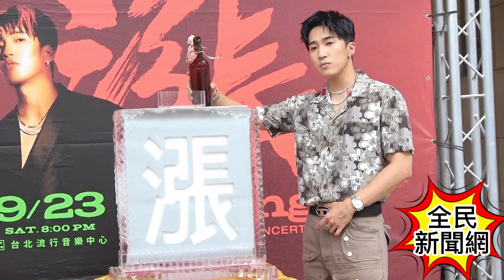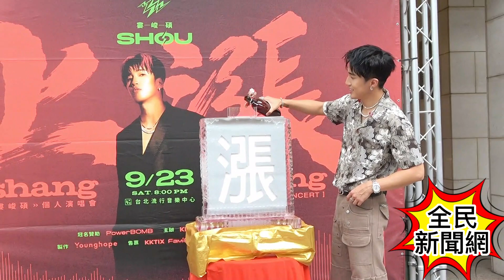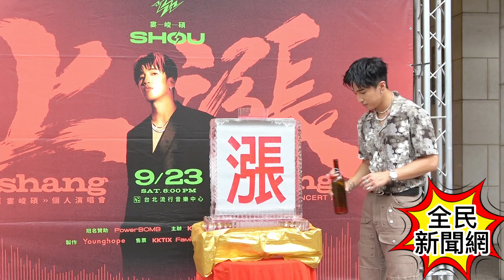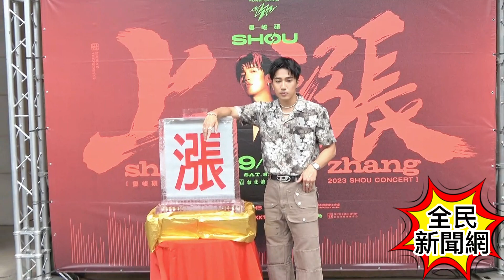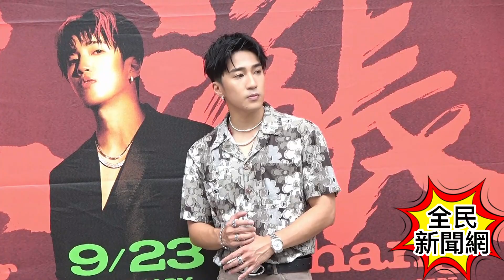婁峻碩923登北流舉辦簽票會 婁峻碩 北流 全民新聞網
婁峻碩923登北流舉辦簽票會 (記者楊香慧報導)